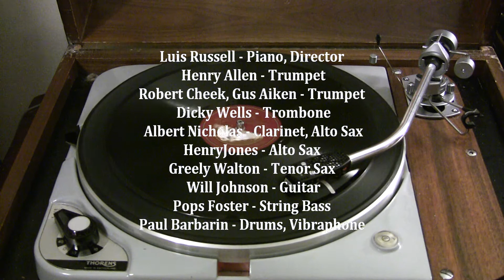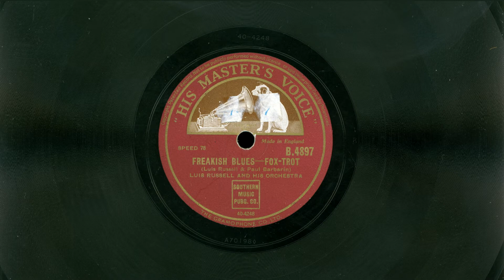Luis Russell Orchestra (Henry Red Allen) "Freakish Blues" HMV B-4897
Here's a lovely Red Allen side that can also be found on Victor 22815.  It seems to be the final installment of a "Freak" trilogy from the Russell band.
Luis Russell - Piano, Director
Henry Allen - Trumpet
Robert Cheek, Gus Aiken - Trumpet
Dicky Wells - Trombone
Albert Nicholas - Clarinet, Alto Sax
HenryJones - Alto Sax
Greely Walton - Tenor Sax
Will Johnson - Guitar
Pops Foster - String Bass
Paul Barbarin - Drums, Vibraphone